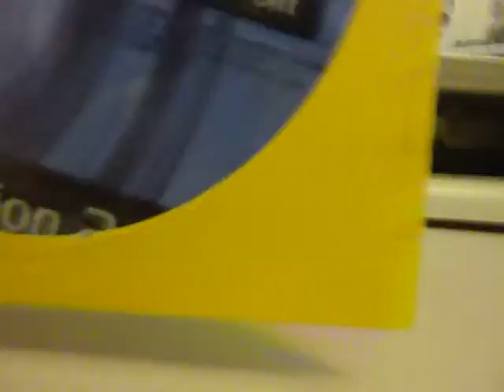Update - Voting Time! Recorded July 5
Yes, it is once again time to vote for your next games. 0w0

If you weren't watching the annotations...
Short Playthrough:
- Pokemon Stadium on N64 (Minigames on Hard Mode)
- Pokemon Stadium 2 on N64 (Stadium OR League)
. If Pokemon Stadium 2 wins, please suggest a Pokemon Team to me, WITH REASON PLEASE, and if you have one in mind, a strategy.

Long Playthrough:
- Rayman 2 Revolution on PS2 (100% is ideal, but I may have trouble finding the last cages)
- Sonic Unleashed on PS2 (FIRST TIME PLATHROUGH! Do not expect me to be good!)
- Dark Cloud on PS2 (Yes, it is up for voting! I will try to abstain from it for you guys!)

Make ONE vote for each playthrough. I'm hoping to get more than Fang's opinion on this!